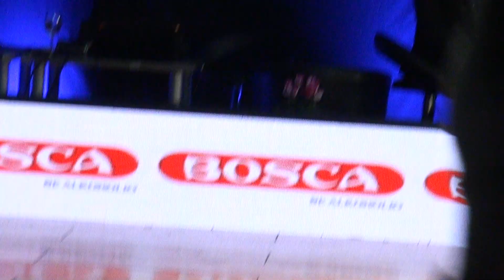WDSF and LDSF ranking competition Kaunas Open 2023 . 11.11.2023 00026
WDSF and LDSF ranking competition

Kaunas Open 2023

Vasario 16 str. 8, Garliava, Kaunas district (Garliava sports and culture center)

I part Registration 7:30-8:30 Start 9:00
1A. Beginners V E4 (2014 and young.)

1B. Beginners VI E4 (2013 and old)

2A. Solo Latino juvenile 2 C (S,Ch, R,Pd, J) R

2B. Solo Latino junior 2 C (S,Ch, R,Pd, J) R

3A. Solo Latino junior 2 D (S,Ch, R, J)

3B. Solo Latino youth + adults D (S,Ch, R, J)

4. Solo Latino Youth + adults C (S,Ch, R,Pd, J)

5A. Solo Latino juvenile I + II E3 (S, Ch, J)

5B. Solo Latino Junior I+II E3 (S, Ch, J)

II part Registration 10:00-11:00 Start 11:30

5. Juvenile I E4 R

6. Juvenile I E6+D R

7. Junior I E4 R

8. Junior I D ST R

9. WDSF Open Senior 3 LA

III part Registration 12:30-13:30 Start 14:00

10. Junior I D LA R

11. Junior II C ST

12. Youth + Adults C LA R

13. WDSF Open RS ST

14. WDSF Open Senior 2 LA

IV part Registration 16:00-17:00 Start 17:30

15. Junior II C LA

16. Youth + Adults C ST R

17. WDSF Open Youth ST

18. WDSF Open Senior 3 ST R

V part Registration 19:30-20:30 Start 21:00

19. WDSF Open Junior II LA

20. WDSF Open Senior 2 ST

21. WDSF International Open ST

Kaunas Open 2023

I part Registration 7:30-8:30 Start 9:00
1A. Beginners V E4 (2014 and young.)

1B. Beginners VI E4 (2013 and old)

2A. Solo Latino juvenile 2 C (S,Ch, R,Pd, J) R

2B. Solo Latino junior 2 C (S,Ch, R,Pd, J) R

3A. Solo Latino junior 2 D (S,Ch, R, J)

3B. Solo Latino youth + adults D (S,Ch, R, J)

4. Solo Latino Youth + adults C (S,Ch, R,Pd, J)

5A. Solo Latino juvenile I + II E3 (S, Ch, J)

5B. Solo Latino Junior I+II E3 (S, Ch, J)

II part Registration 10:00-11:00 Start 11:30

5. Juvenile I E4 R

6. Juvenile I E6+D R

7. Junior I E4 R

8. Junior I D ST R

9. WDSF Open Senior 3 LA

III part Registration 12:30-13:30 Start 14:00

10. Junior I D LA R

11. Junior II C ST

12. Youth + Adults C LA R

13. WDSF Open RS ST

14. WDSF Open Senior 2 LA

IV part Registration 16:00-17:00 Start 17:30

15. Junior II C LA

16. Youth + Adults C ST R

17. WDSF Open Youth ST

18. WDSF Open Senior 3 ST R

V part Registration 19:30-20:30 Start 21:00

19. WDSF Open Junior II LA

20. WDSF Open Senior 2 ST

21. WDSF International Open ST

Organizers: WDSF, LDSF, DSC ”Gintarėliai” Pasākuma organizators informē, ka Pasākuma laikā tiks veikta foto un/vai video uzņemšana ar mērķi atspoguļot informāciju par Pasākumu masu medijos un informatīvajos materiālos. Iegūtie materiāli var tikt izmantoti publicitātei un sabiedrības informēšanai.